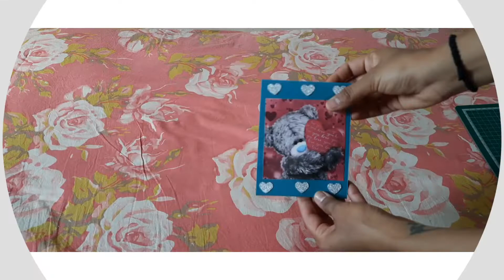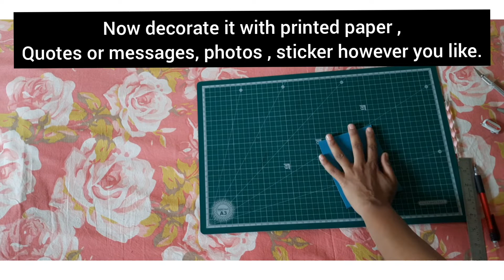Heart pop up card | valentines pop up card tutorial | easy valentine card idea | cute valentine gift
hello crafters,
This valentines give your loved ones this cute and very easy to make standing heart pop up card.
you can make this card in very less time, and it requires very limited material.

Youtube tutorial links-